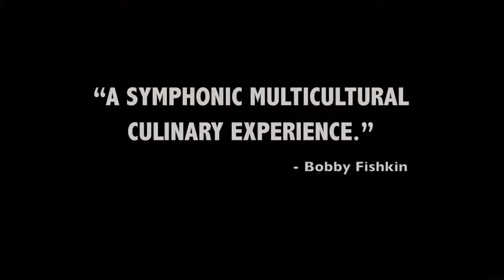Indo Dutch Kitchen Secrets - the trailer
The 1st Indo Dutch Heritage Cookbook in English allows you to explore and enjoy the food culture and cuisine - 350 years in the making.